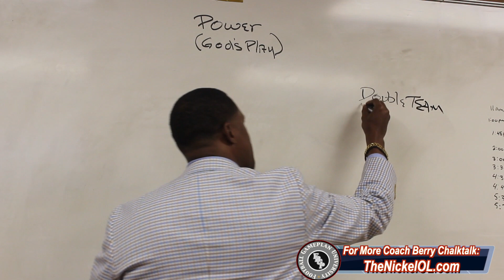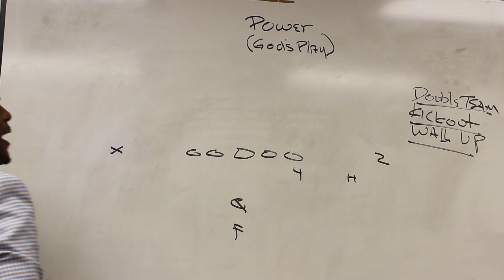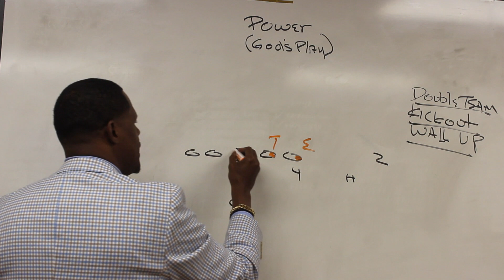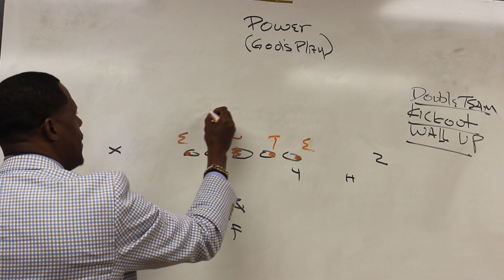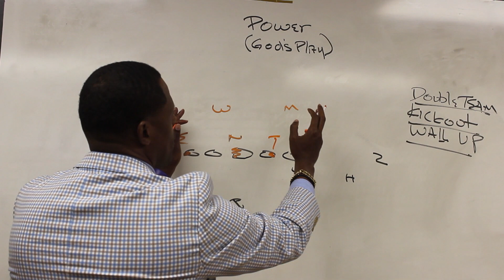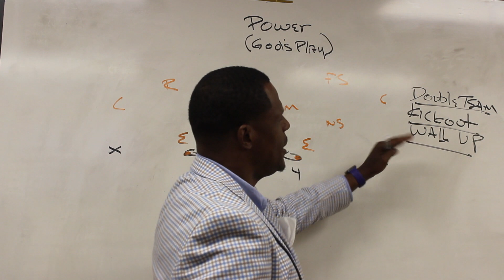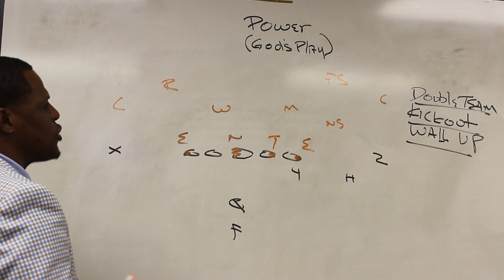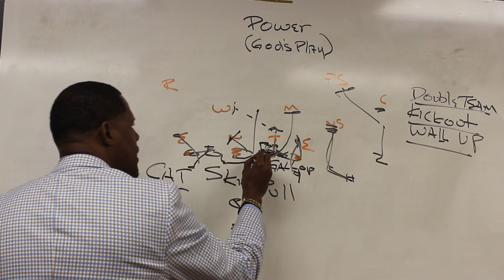FBGPU's Get Coached Up - Head Coach Chennis Berry, Benedict College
Head Coach Chennis Berry of Benedict College hits the whiteboard to draw up his favorite play, in which he calls 'God's Play'.